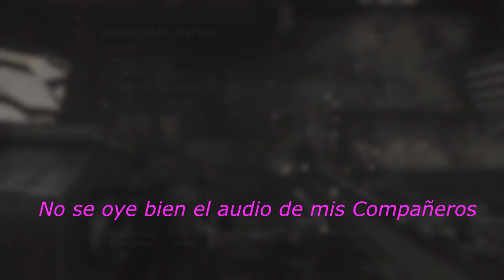Gears of War 3 #5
Lo siento por el fallo de Audio de mis compañeros [Espero que os guste el Vídeo]